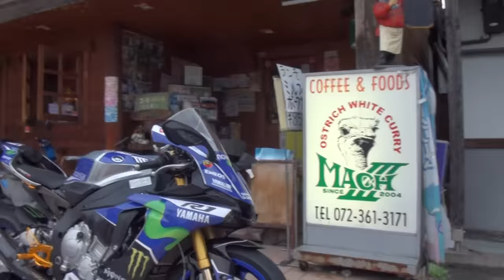女性ライダーと アクラボヴィッチエボリューションライン チタン フルエキゾーストマフラー サウンドを聞け 2015 Yamaha・YZF-R1M 2015 ヤマハ・YZF-R1M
女性ライダーと　アクラボヴィッチエボリューションライン チタン フルエキゾーストマフラー サウンド　2015 Yamaha・YZF-R1M　2015 ヤマハ・YZF-R1M